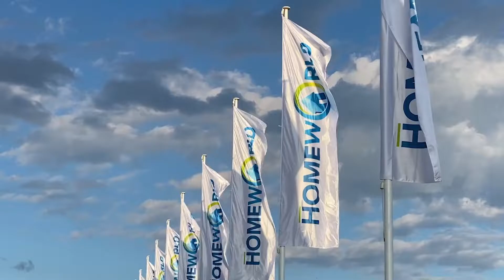HomeWorld进屋参观，尽情探索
HomeWorld样板房展示村，无限精彩等待您的发现。
超过330套样板房 50家领先建筑商
欢迎您即日前往参观。
Box Hill · Marsden Park · Leppington · Warnervale · Thornton
Open 7 Days 10.00am - 5.00pm